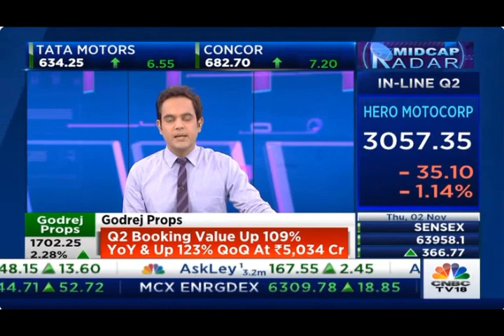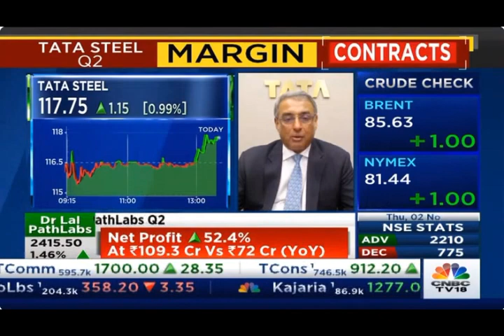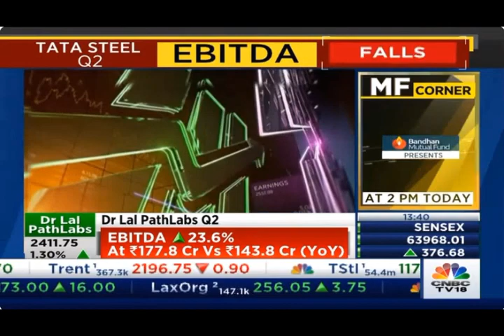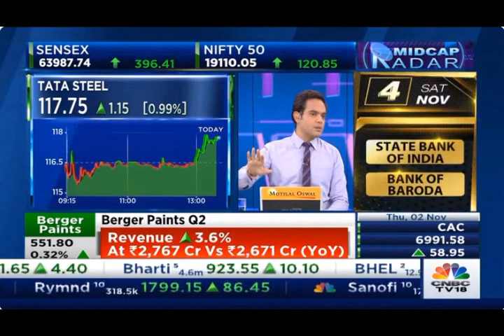Tata Steel | LeadershipSpeak | CNBC TV 18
T. V. Narendran, CEO & MD, Tata Steel, discusses the financial results of 2QFY24 on CNBC TV 18